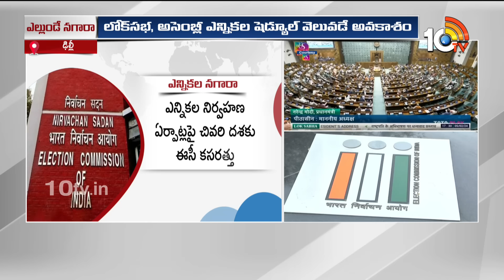Lok Sabha Elections Schedule 2024 Updates | ఎల్లుండే ఎన్నికల నగారా | 10TV News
10TV is one of the Largest Content producing Telugu News Channel in Telugu States. Its one of the leaders in the production and broadcasting of un-biased and comprehensive news.
10TV offers round the clock coverage of latest breaking news and unique mix of news bulletins, current affairs and Entertainment programmes.
10TV Youtube Channel offers Latest News from Telugu States, Politics, Entertainment, Health, Sports Lifestyle, Devotional, National News, International News and lot more.!

హాయ్,
10టీవీ యూట్యూబ్ చానల్‌కి స్వాగతం. 10టీవీలో ప్రసారమయ్యే కథనాలతో పాటు ఆసక్తికరమైన మరెన్నో అంశాలను 10టీవీ యూట్యూబ్ చానల్లో మీకు అందిస్తాం. మా వీడియోలలో మీకు నచ్చిన వాటిని మాకు తెలియజేయండి. అలాంటి మరిన్ని కథనాలను మీకు అందించేందుకు ప్రయత్నిస్తాం. నచ్చిన వీడియోలను మరింత మందికి షేర్ చేయండి. చానల్‌ను సబ్‌స్క్రైబ్ చేయడం మరిచిపోకండి. ధన్యవాదములు.!